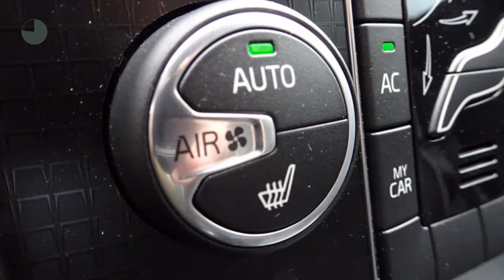Volvo V40 T2 Nordic+ Sport - Premium Sound - Standkachel